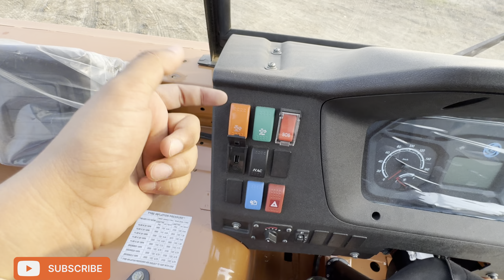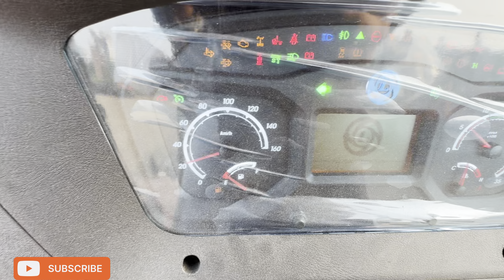अशोक लेलैंड 1920HF | पुराने अवतार मैं 😍| detail Review By Sachin | 6 टायर चेसिस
Ashok leyland 1920HF 6 tayr chessis in old cowl type cabin